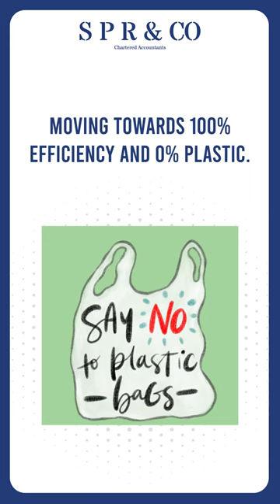World Plastic Bag Free Day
On World Plastic Bag Free Day, let's make a difference and inspire others to do the same.

Together, we can create a plastic-free world! ♻️💚